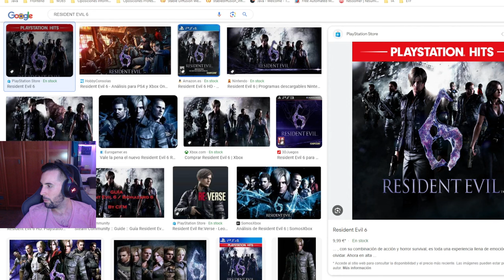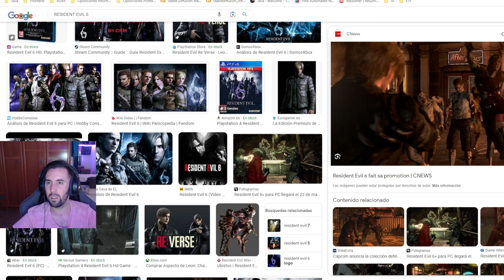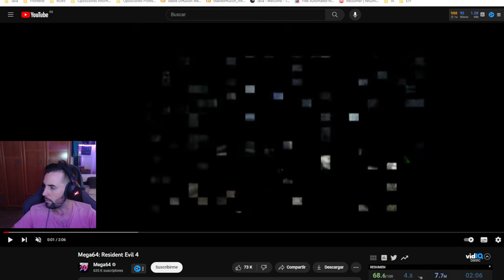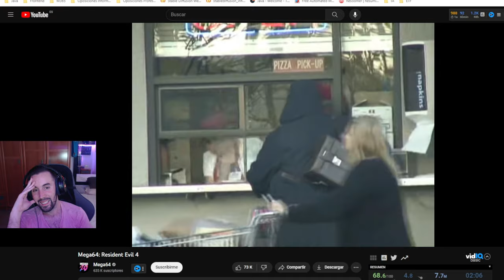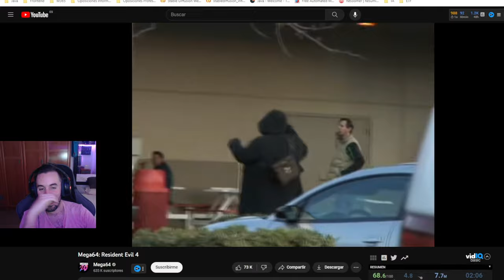Explorando Marte en Busca de Ostrum 🔍 ¡Material Único! | More Dimensions 2 | Minecraft 1.20.1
🚀 ¡Bienvenidos Astronautas de MattXCore! 🚀
Hoy nos embarcamos en una misión de exploración en el planeta rojo, Marte, en busca del preciado Ostrum, un material exclusivo necesario para mejorar nuestros cohetes y trajes espaciales.

🌌 En este episodio exploraremos:

Cavernas y minas marcianas.
Descubrimiento y recolección de Ostrum.
Encuentro de recursos como hierro y diamantes en Marte.
👾 Características del Pack de Mods More Dimensions 2:

Advanced Mining Dimension
Gaia Dimension
Alex's Mobs
Dimensional Paintings